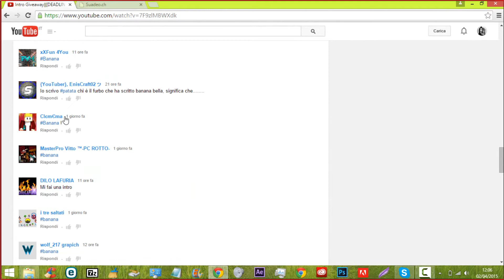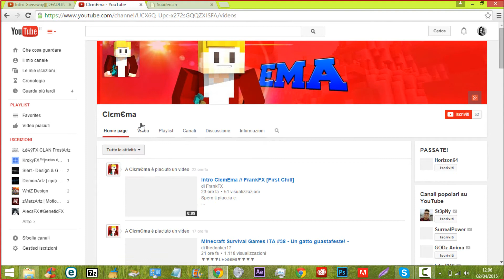Estrazione Vincitore Giveaway||| 45 Like For The Next Giveaway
APRI|||OPEN